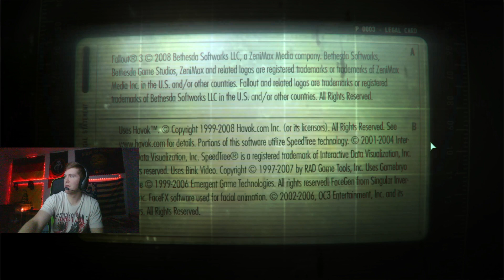Agathas Song Quest - Fallout 3 PART 3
After fighting our way through the Vault-Tec Headquarters in search on the location of Vault 92, made my way to search for the Soil Stradivarius in Vault 92, apart of the Agathas song side quest. Thank you for checking out this video or the channel, if you enjoyed watching, please feel free to leave a like and subscribe to see more content that I upload in the future